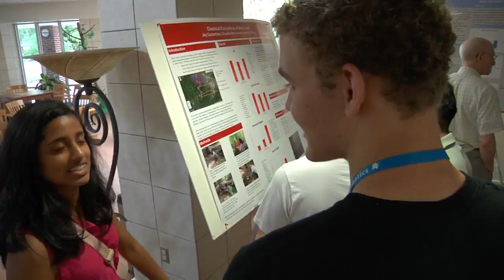Summer Accelerator, Farewell Session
Summer Accelerator is a summer program that fuses hands-on learning with online collaboration in a unique STEM topics. Find out more about this summer program

The following is a small sample of students showing off some of the research they did at a farewell session.